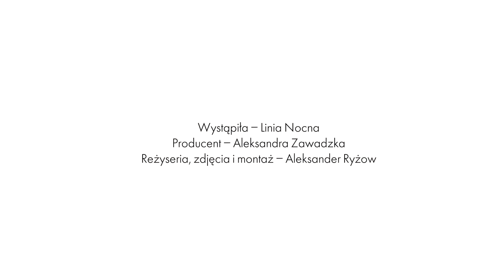Linia Nocna śpiewa piosenki Britney Spears, Sigrid i Kaliny Jędrusik [ELLE Music Game]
Co za duet! Mimi i Miki z zespołu Linia Nocna odwiedzili nasze redakcyjne studio razem i pokazali nam świetną grę zespołową (także dosłownie, bo zabrali ze sobą gitarę!). Nie możecie przegapić tego odcinka ELLE Music Game.